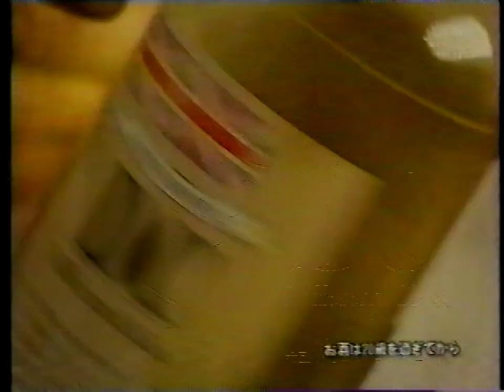1990 スピリッツ DC 東洋醸造 CM JAPAN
１９９０年（平成２年）２月２４日（土）？
スピリッツ　DC　東洋醸造　ＣＭ　です